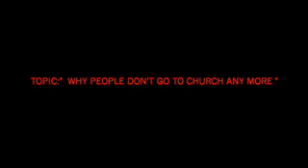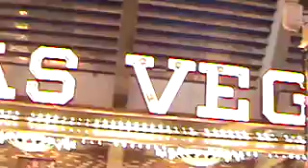RED SEA PRODUCTIONS PRESENTS: THE KINGDOM REPORT PT 2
HOSTED BY: NINA GRIFFIN & MOSES SMALLEY
OPERATIONWINCITY.COM & REDSEAFILM.COM